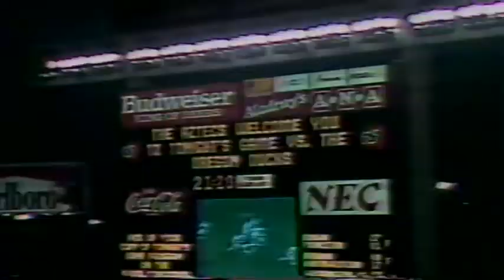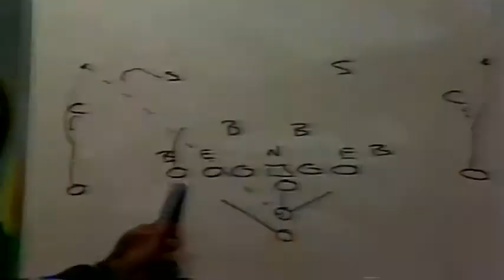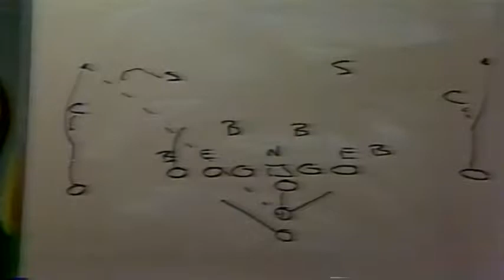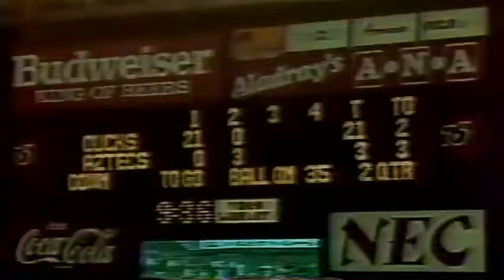Rich Brooks Show Oregon at San Diego State 10-01-1988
Rich Brooks Show recapping the Oregon at San Diego State football game on Oct. 1, 1988.